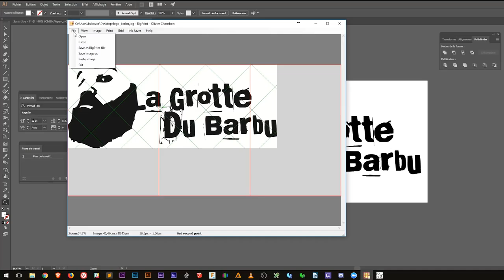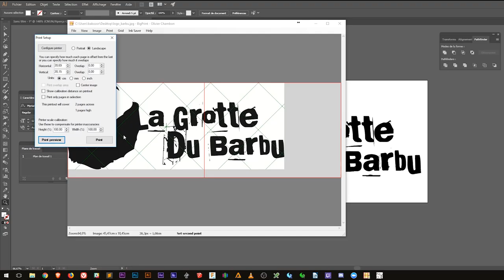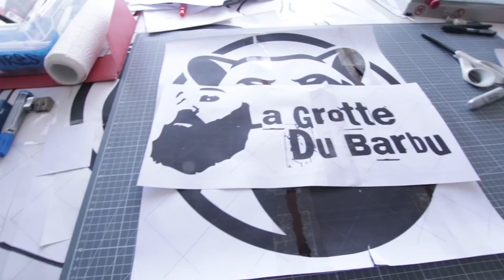Big print - imprimer facilement des plans (ou autres trucs) super grand - miniEpisode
Mini épisode où je vous montre mon utilisation d'un logiciel super génial Big Print (qui est trouvable et qui vous permet de "découper" vos impressions pour l'imprimer sur une imprimante normale sur du papier A4 avant de re-construire votre plan, logo, etc...